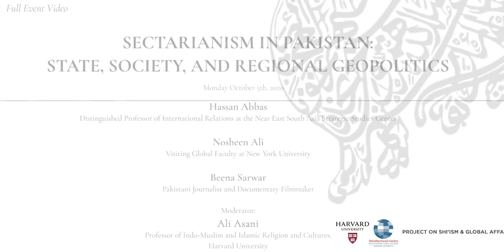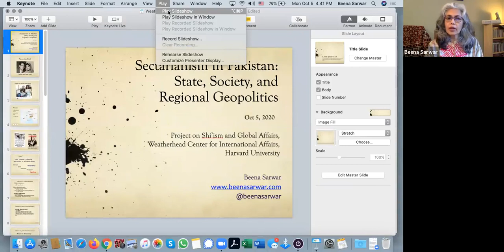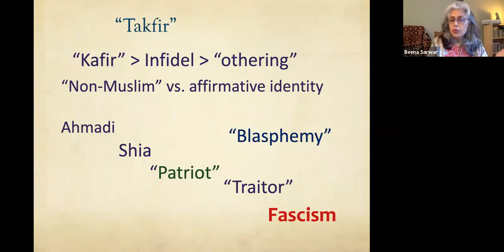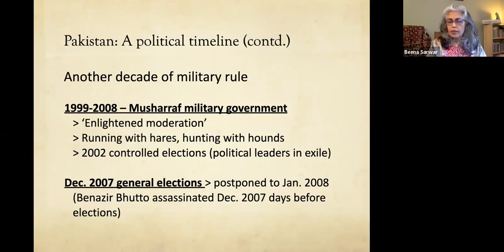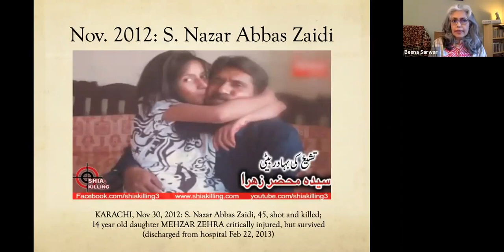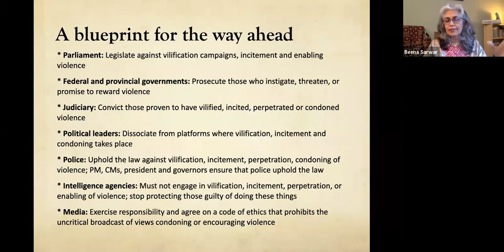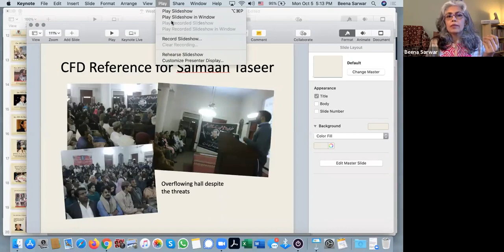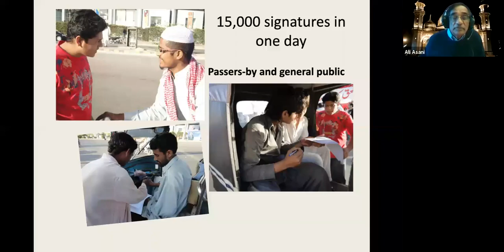Sectarianism in Pakistan: State, Society, and Regional Geopolitics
With recent developments in Pakistan highlighting the dangers of sectarian violence and the potential for greater social cleavages emerging, this panel discussion will focus on the history and contemporary challenges facing Pakistan regarding sectarianism. Panelists will discuss the complex dynamics between Pakistani state and society, the diversity of cultural, ethnic, and religious identities and movements, and regional geopolitical and security dynamics which impact the country.

Speakers:

Hassan Abbas, Distinguished Professor of International Relations at the Near East South Asia Strategic Studies Centre (NESA)

Nosheen Ali, Global Faculty-in-Residence, Gallatin School, NYU

Beena Sarwar, Freelance Pakistani journalist and documentary filmmaker & former Visiting Assistant Professor of the Practice of English, Brown University

Moderator:

Ali Asani, Chair, Project on Shi’ism and Global Affairs & Professor of Indo-Muslim and Islamic Religion and Cultures, Department of Near Eastern Languages & Civilizations & Harvard University